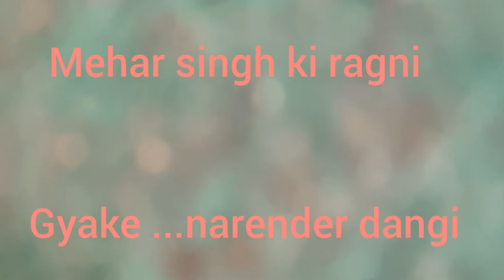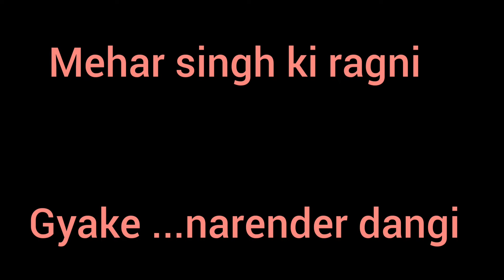Jat mehar singh ki ragni सरवर नीर का किस्सा मेहर सिंह की रागनी नरेंद्र दांगी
नरेंद्र डांगी की आवाज में सरवर नीर का किस्सा मेहर सिंह की रागनी